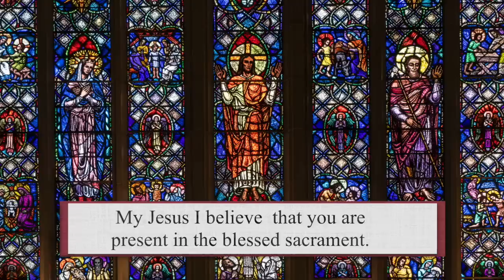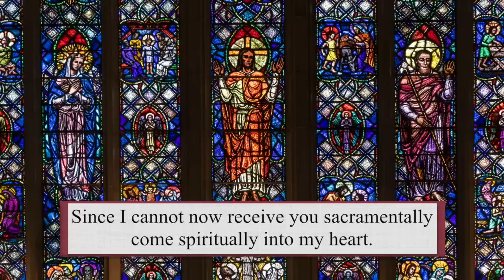Catholic Mass Today | Daily TV Mass, Thursday September 28, 2023